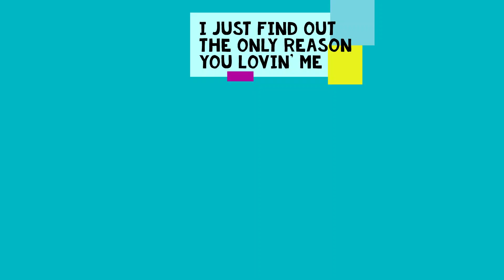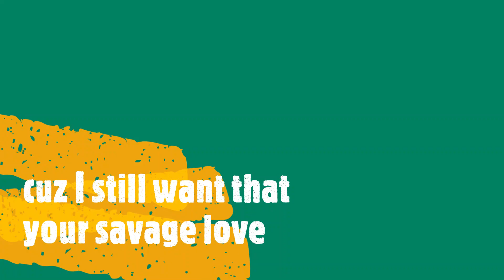savage love lyrics part 1 [ feat by jungkook , suga , j-hope.] and jason derulo